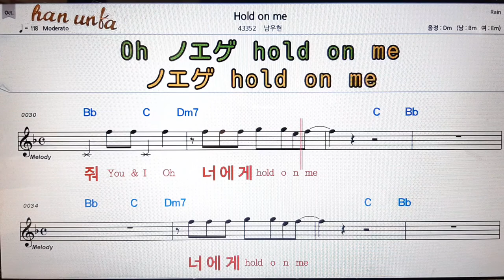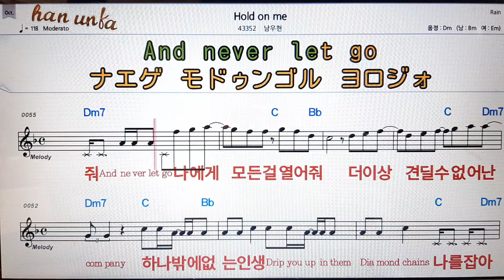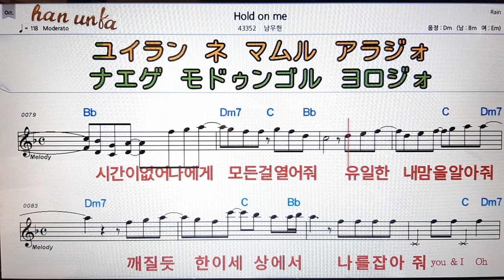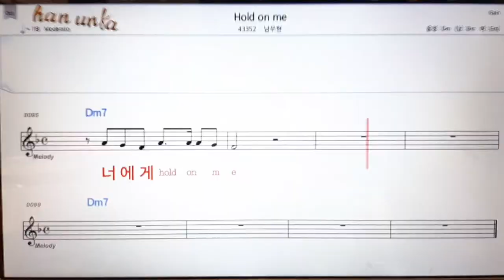Hold on me/남우현👍노래 반주, 코드 악보,가라오케💋Karaoke*Sheet Music*Chord*MR